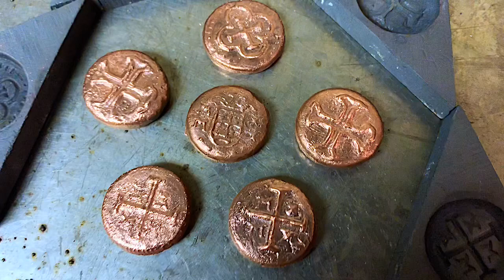Melting Scrap Copper & Pouring Custom Pirate Loot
For the second iteration of the Backyard Metal Foundry, we built a strengthened top and put it to the test.  Melting point of Copper is 1,984F so we needed to get this thing over 2000F to get a pour... oh yeah I created some custom Pirate coins inside so take a look and enjoy!